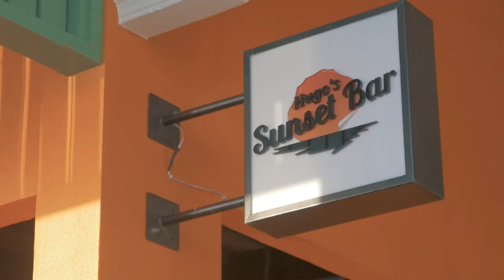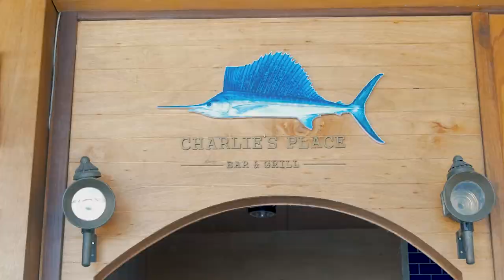Royal Langkawi Yacht Club Interview by Juliet John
Langkawi Yacht Club Hotel

Providing excellent access to duty-free shops and business facilities. Our hotel rooms are tastefully furnished to meet the needs of our guests.